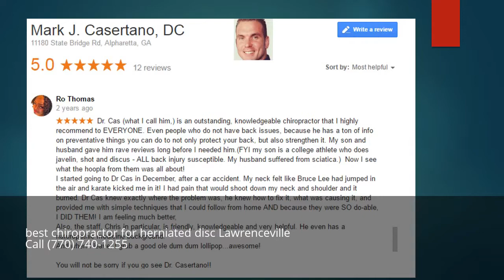best chiropractor for herniated disc Lawrenceville Georgia GA